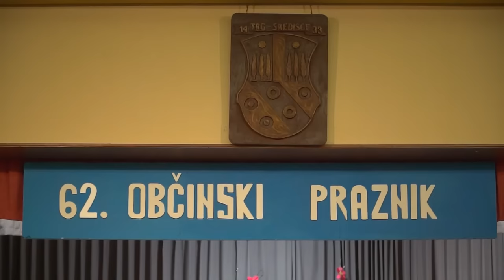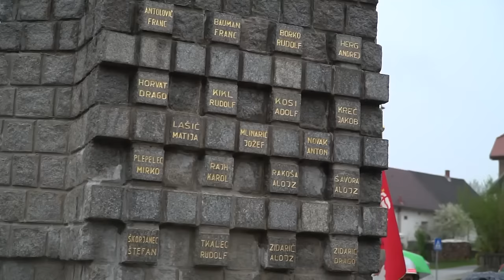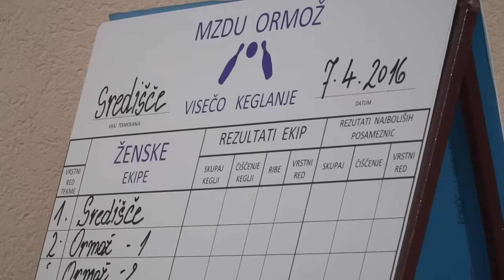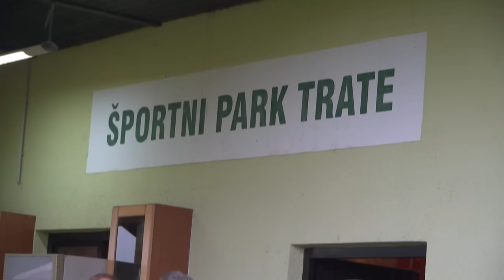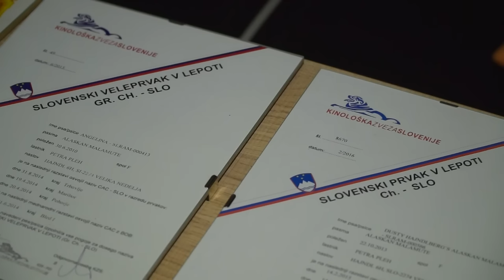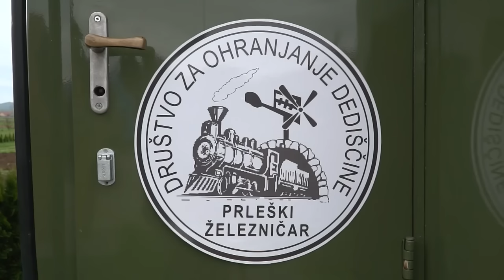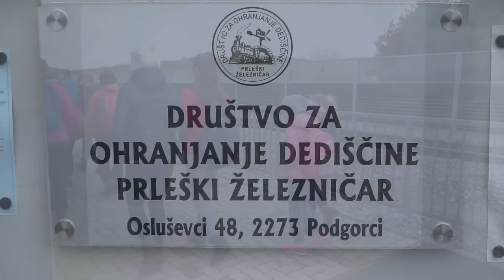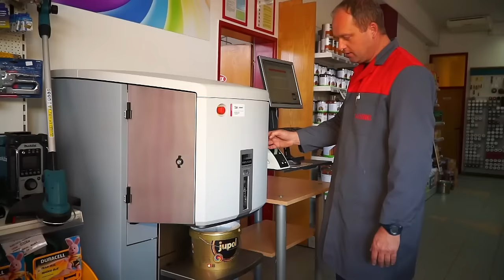Utrip Ormoža, 14. 4. 2016